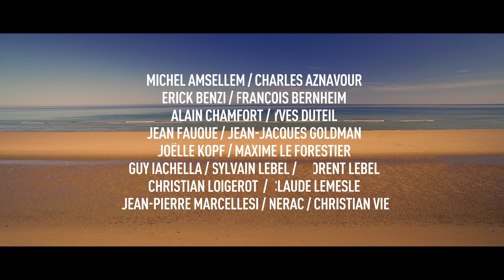UN ETE 44 - En Tournée dans toute la France